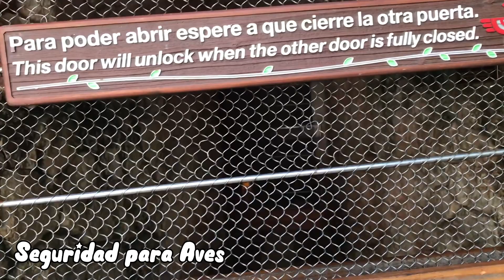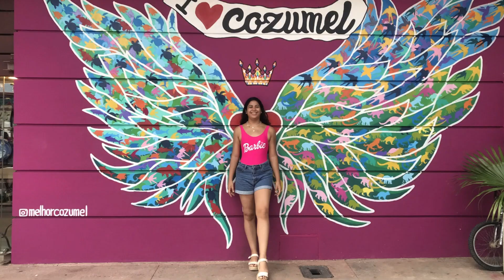Tour por Quintana Roo | Visitando XCARET Parte 06